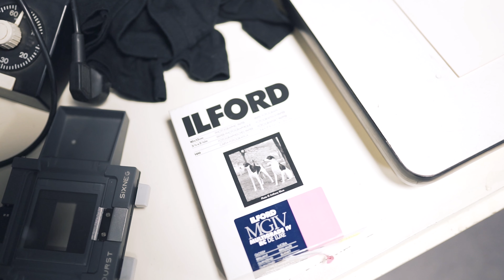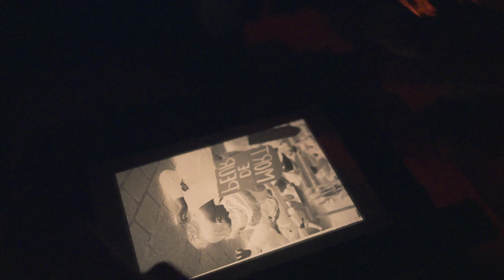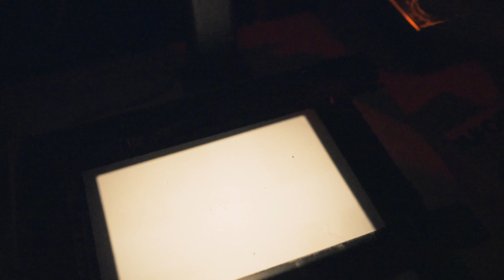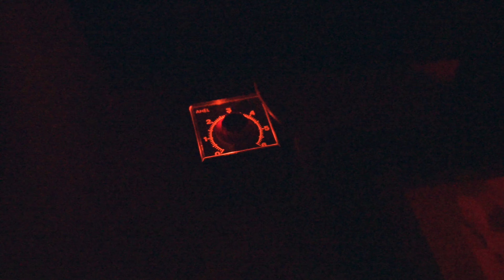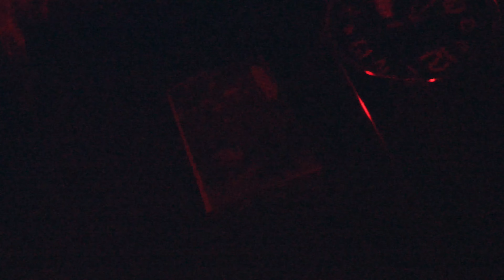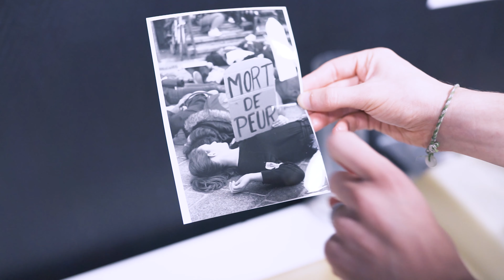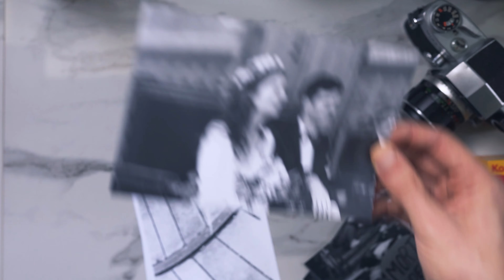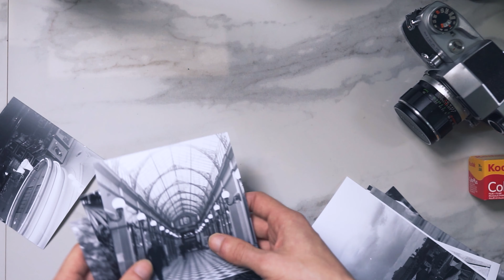Les BASES du TIRAGE ARGENTIQUE - Je débute dans la chambre noire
Aujourd'hui, je t'emmène avec moi dans la chambre noire pour mes premiers tirages en argentique.

PS : La vidéo orginale était BEAUCOUP plus lisible dans les moment dans le noir, mais la compression YouTube a pas mal dégradé la qualité :/

Facebook MON MATÉRIEL POUR LES VIDÉOS